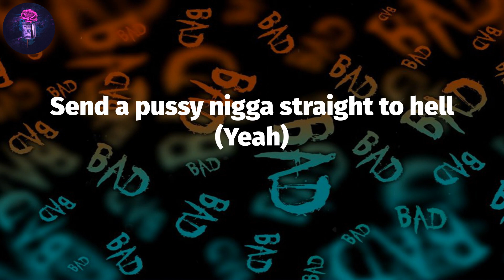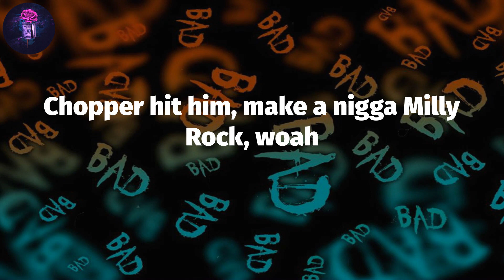Sleepy Hollow (Lyrics) - Trippie Redd | I was raised by the motherfuckin' Glock, woah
Trippie Redd - Sleepy Hollow (Lyrics)

Lyrics: Sleepy Hollow
Ahahaha, yeah
Mr. Redd
Woah, woah
Big 14, know what the fuck goin' on (Shh)
Gang shit, nigga (Ha)
Thank you (Ha), yeah (Phew)
Feel like Ichigo, nigga, I'm a hollow (Yeah)
Talk down on the gang, you can get some hollows
Leave a nigga head lit, Sleepy Hollow (Bah, phew)
Pull up in a Dark Knight Murciélago (Skrrt)
And I'm duckin', dodging 12 and the potholes
I was raised by the motherfuckin' Glock, woah
Chopper hit him, make a nigga Diddy Bop, woah
Chopper hit him, make a nigga Milly Rock, woah
Send a pussy nigga straight to hell (Yeah)
I got racks (Racks), clientele (Yeah)
Brodie called, he won't be makin' bail (Bail)
Damn, sad news (Sad news)
Getting tired of the bad news (Bad news)
Tragedy (Oh, I know you ain't finna do it to 'em)
Should I do it to 'em? Bitch, I had to (Yeah)